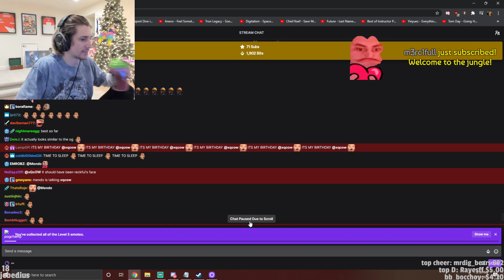xQc's Thoughts on New PogChamp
-If you Appreciate what I do and would like to Support me